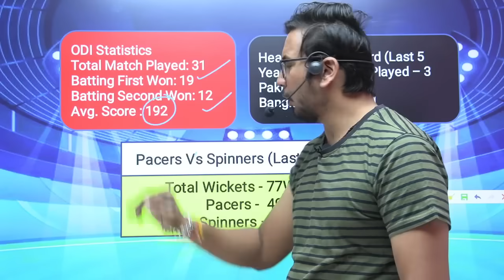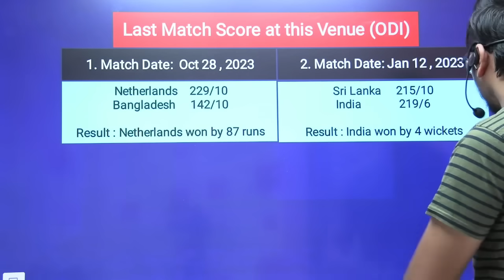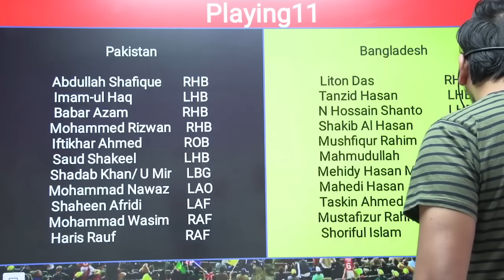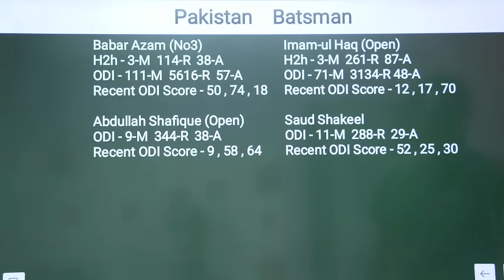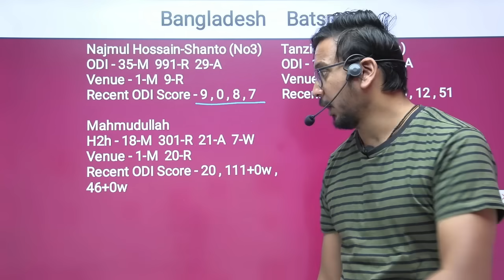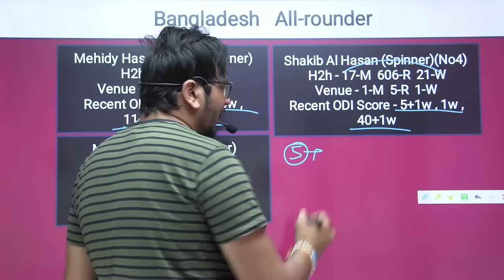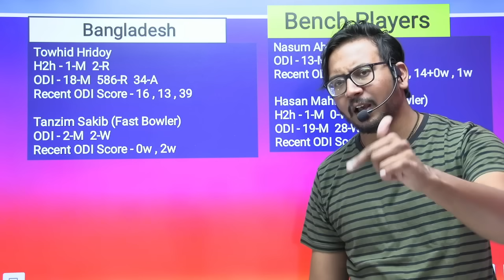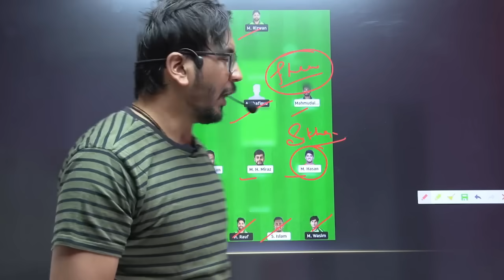PAK vs BAN , PAK vs BAN Team, Pak vs Ban Prediction Cricket World Cup 2023